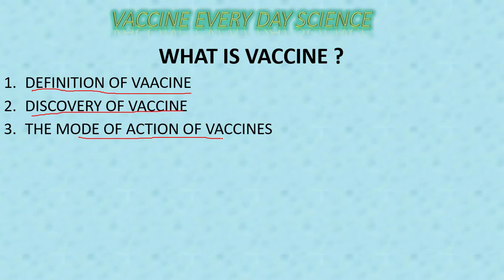WHAT IS VACCINE? [ DOWNLOAD LINK IS BELOW] CSS/PMS REGARDING